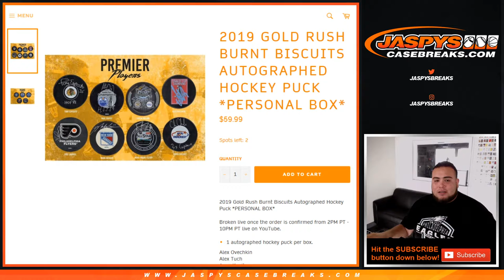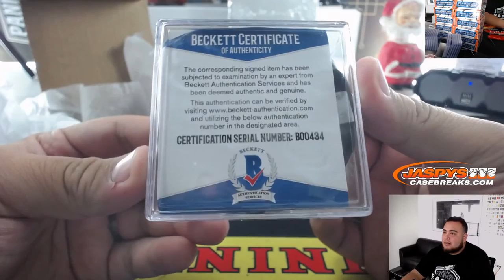MON. 12/9 - 2019 GOLD RUSH BURNT BISCUITS AUTOGRAPHED HOCKEY PUCK *PERSONAL BOX* (X2) (JUSTIN)